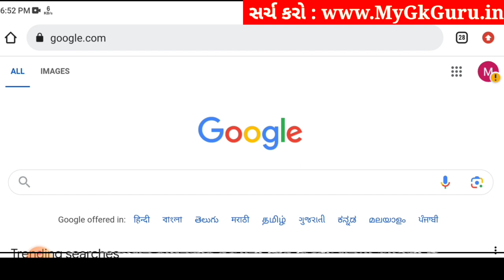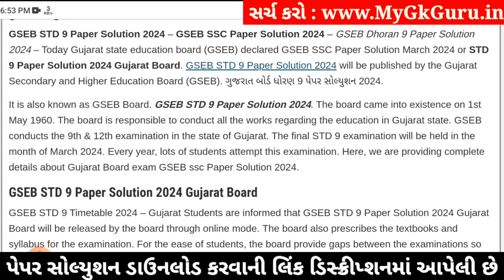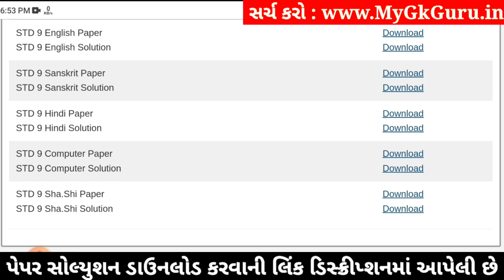Std 9 computer paper solution 2024 80 marks, computer paper solution 2024 std 9, Varshik pariksha